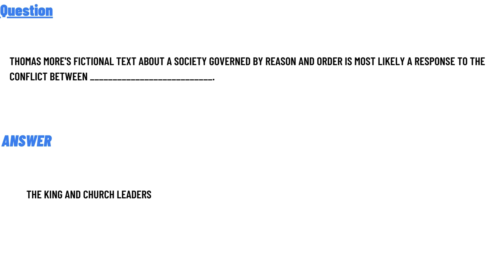Thomas More's fictional text about a society governed by reason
Thomas More's fictional text about a society governed by reason, and order is most likely a response to the conflict between ___________________________.